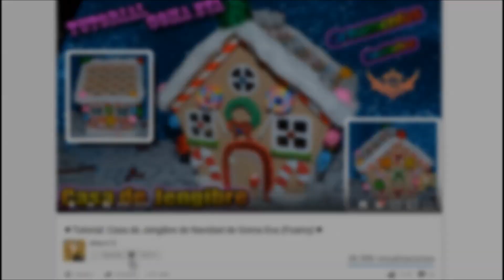❄️🌟 Tutorial: Estrella para Árbol de Navidad || Christmas Star 🌟❄️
Hola a tod@s,  hoy os traigo el tutorial de cómo hacer esta estrellita para el árbol de navidad ^-^. Es muy facilita de hacer así que espero que os guste y os sirva el vídeo, bechisssss !
** Éste vídeo está enfocado para adultos ya que puede tener su grado de dificultad y además hay que usar materiales como silicona caliente que puede ser peligrosa.